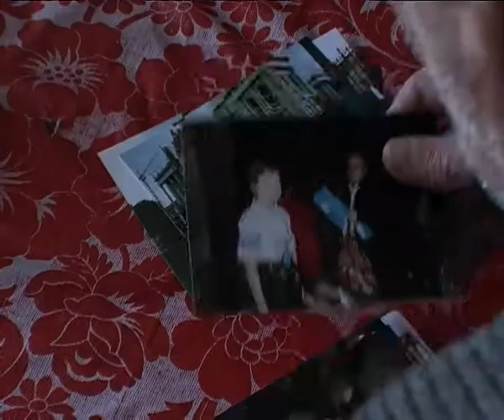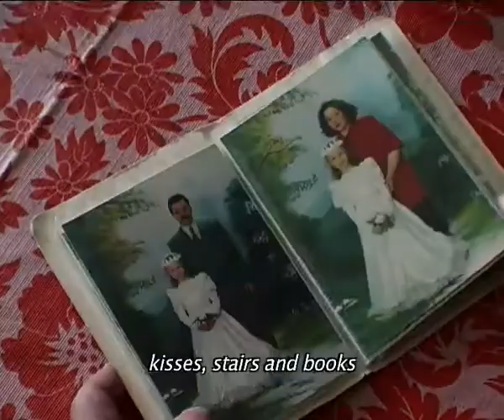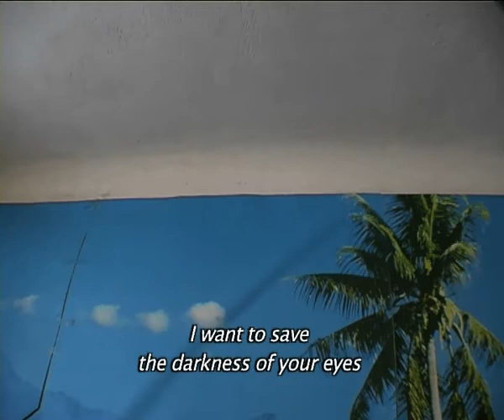VIEWS OF A RETIRED NIGHT PORTER - featuring Marek Grechuta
Scene from the documentary "Views of a Retired Night Porter" (directed by Andreas Horvath, 2006) featuring the 1971 song "Ocalic od zapomnienia" by Polish songwriter and performer Marek Grechuta.